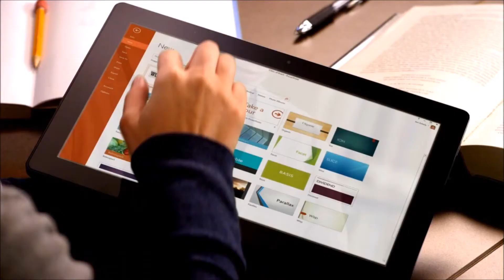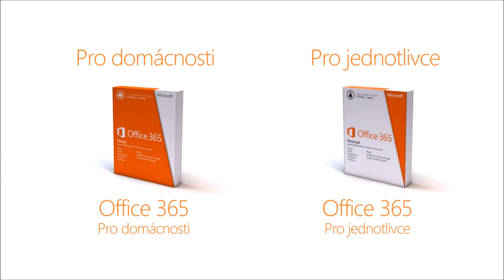Office 365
Funkce Office 365